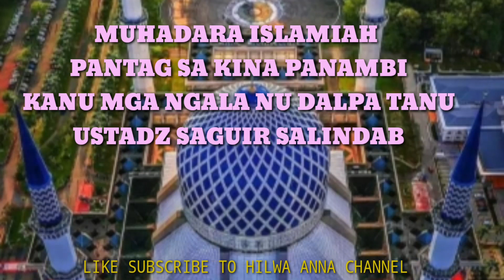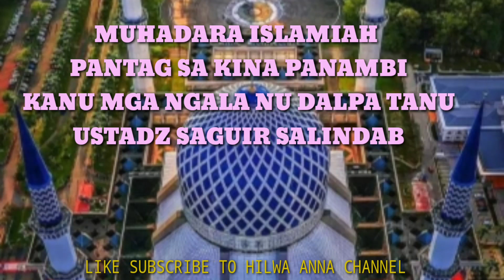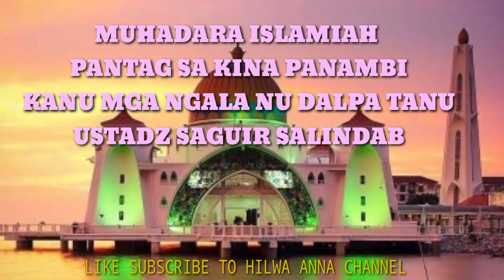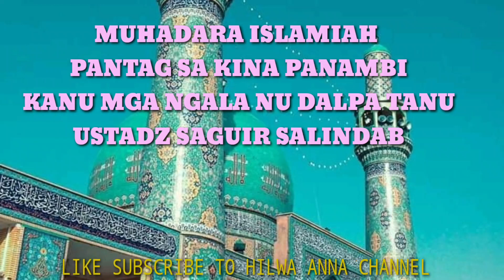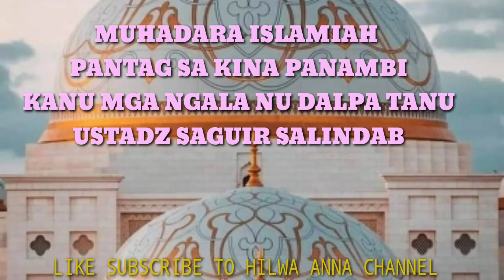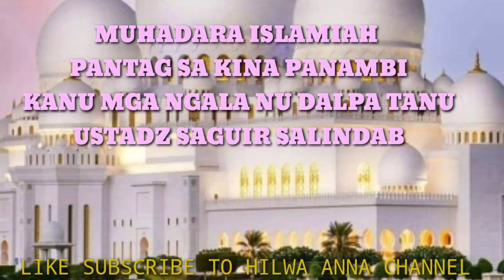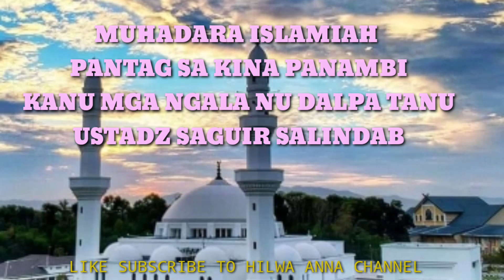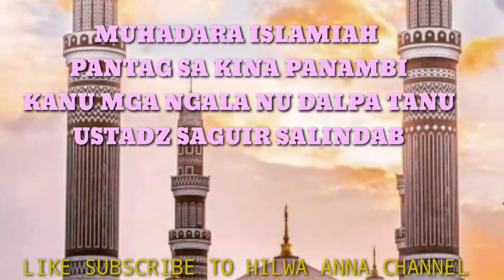MUHADARA ISLAMIAH PANTAG SA KINA PANAMBI KANU NGALA NU DALPA TANU(USTADZ SAGUIR SALINDAB)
ISLAMIC DA'WAH AROUND THE WORLD.AUDIO ONLY.